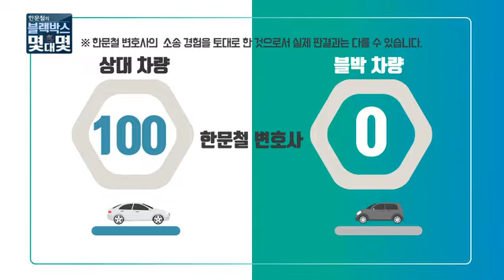[한문철의 블랙박스 몇대몇] 과실다툼 '비보호 좌회전'... 블박영상으로 볼까요?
한문철의 블랙박스 몇 대 몇